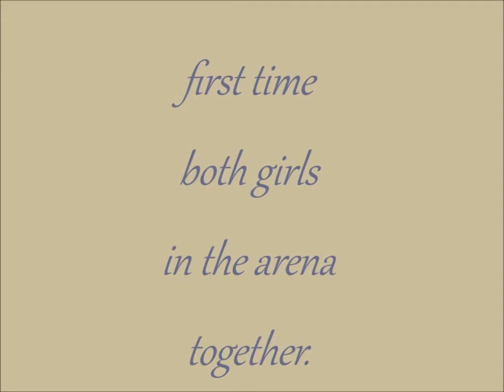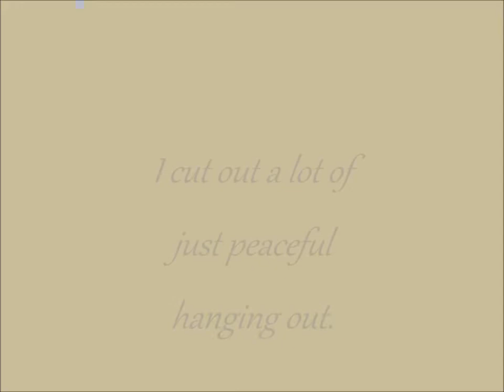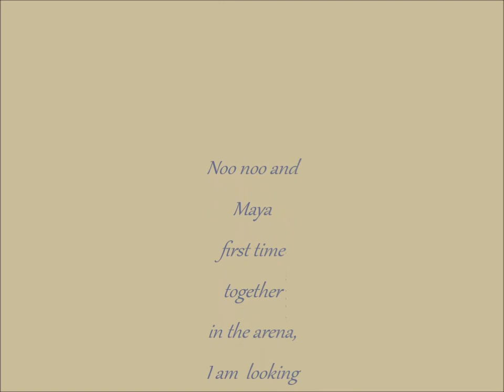first time together